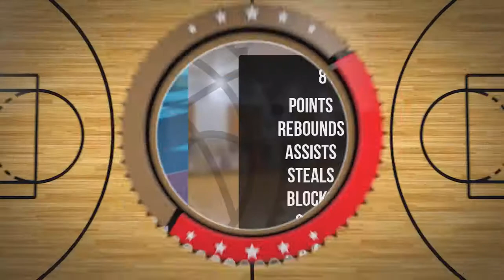Gustaw Dworzyński Player Mixtape DC73 Junior Wyszków 2022